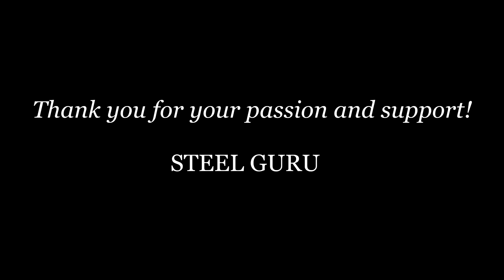Ricochet Kill (War Thunder)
War Thunder Ricochet Kill

war thunder funny videos and fails